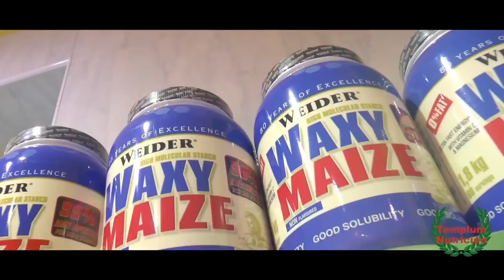HX NUTRITION marca española de nutrición deportiva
Pica en este enlace para acceder a la tienda virtual.
HX Nutrition es una marca de nutrición deportiva que nace de la unión de innovación y calidad garantizada por Laboratorios Ferquisa en Toledo. HX Nutrition surgen de la idea de aportar un aire renovador a un mercado colapsado en la actualidad. La fabricación de cada uno de sus productos se realiza pensando siempre en la salud y bienestar del consumidor o deportista. Por lo tanto, HX se convierte en una magnífica opción para todo aquel deportista, atleta profesional, culturista o practicante de cualquier actividad física. En Templum Nutrición conseguirás toda la variedad de productos que forman su catalogo: Proteínas, Aminoácidos, Carbohidratos, Quemadores, Potenciadores, Vitaminas y muchos más.